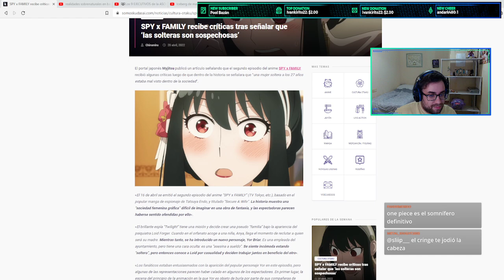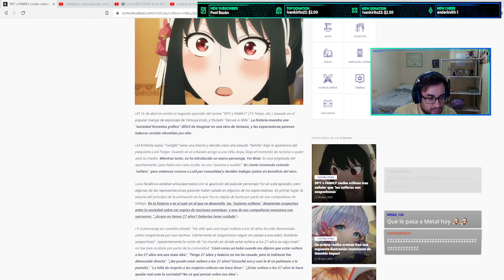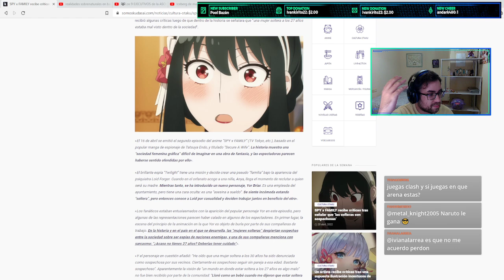¡¡ La NUEVA POLÉMICA de SPY FAMYLY !!